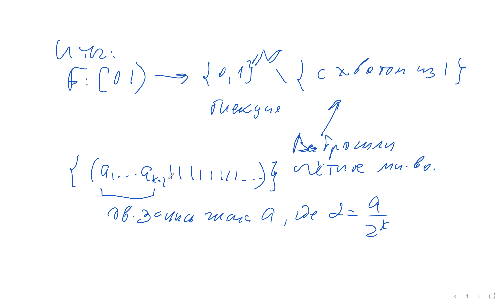Артамкин И.В. Дискретная математика, 06.10.2021 (2 часть)